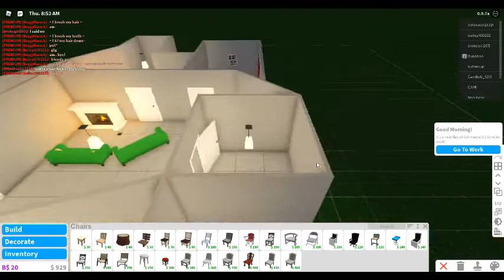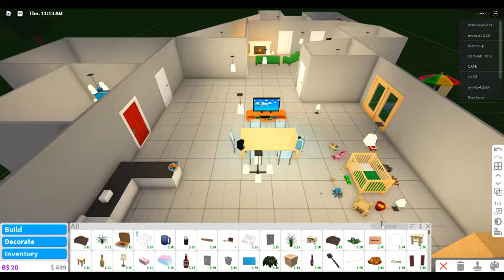BloxBurg House UPDATE + HOUSE TOUR